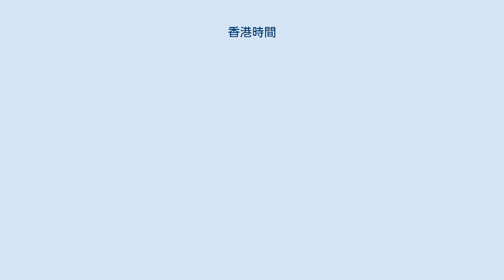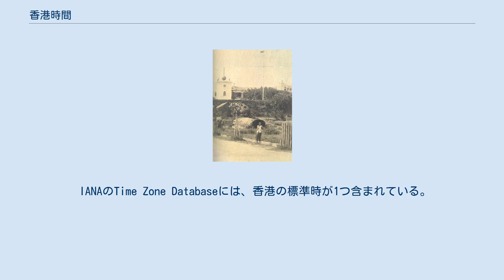香港時間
香港時間（ほんこんじかん、中国語: 香港時間、英語: Hong Kong Time、HKT）は香港で使用されている標準時。
通年でUTC+8を採用している。
香港天文台が香港時間の公式な計時機関となっている。
 香港時間は、香港の法律の解釈及び一般条項（Cap 1）で定義されている。
条例第67条第2項において次のように定義されている。
 “香港時間”とは、香港全域で汎用的に使用されている時間を意味し、協定世界時より8時間若しくは、立法評議会が当項に基づく決議により規定することができるその他の時間若しくは石油保全法の第16項（Cap 264）によって定められた時間進めたものである。
 現在、香港時間はUTC+8と定義されている。
上記の石油保全法第67条第2項は、実際には石油の節約、すなわち夏時間実施の目的で香港時間を変更するために香港立法委員会に与えられる権限である。
しかし、1979年以来夏時間は実施されていない。
 香港時間は、最初は1885年1月1日13:00に香港王立天文台によって設定された地方平均時（GMT+7:36:41）であった。
1904年、グリニッジ標準時が香港時間の基準として採用され、グリニッジ標準時を8時間進めた時間として設定された。
 現在の協定世界時のシステムは、1972年1月1日に正式な基準として採択された。
しかし、法的には香港返還後の1998年までグリニッジ標準時に基づいていた。
 九龍 尖沙咀の水上警察本部の正面にある報時球（1908年） 報時球が置かれた訊号山（1908年） 1885年から、香港時間は香港王立天文台において6インチの赤道儀式架台と3インチの子午環を用いた天文観測によって規定された。
ビクトリア・ハーバーから見える水上警察本部の正面にある正確なマストから毎日13時に直径6フィートの報時球を落とすことによって、一般市民、特に水夫に向けて発表された。
1908年1月には、報時球は訊号山に再配置され、視認性が向上した。
1922年のラジオ放送の開始とラジオ香港の開局によって、報時球の重要性は減少した。
報時球は1933年6月30日に廃止された。
 第二次世界大戦中に赤道儀式架台と子午環は失われた。
戦後、振り子時計が設置され、他の計時施設からの電波信号によって調整されるようになった。
計時精度は、数秒の公差から1/5秒の誤差に徐々に向上した。
 1966年、香港王立天文台の振り子時計は、水晶振動子の計時システムに置き換えられた。
同年、香港王立天文台は95MHzの6点時報で直接放送を開始した。
これは1989年9月16日まで続いた。
 1980年、香港王立天文台はセシウム・ビーム原子時計に基づく計時システムを導入した。
このシステムは、公差を1ミリ秒未満にまで狭めた。
この時計の周波数基準は、日本の情報通信研究機構が使用している一次標準に基づいている。
1994年、原子時計は新しいモデルに置き換えられた。
 現在の香港時間は天文台のネットワークタイムサーバーから取得することができる。
 香港は1941年に夏時間の法令を採択した。
しかし、その制度は不評で、1979年以降になくなった。
 IANAのTime Zone Databaseには、香港の標準時が1つ含まれている。